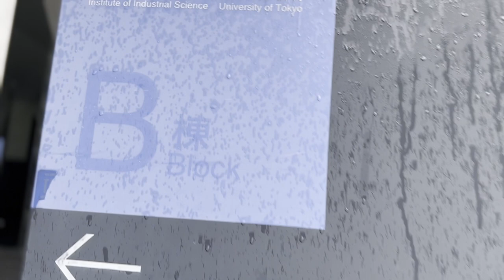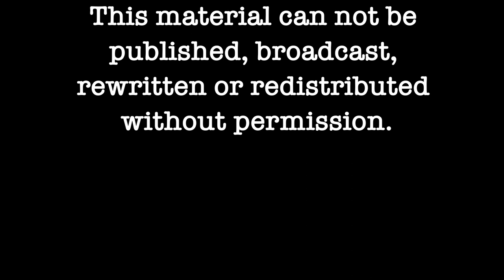Cimento feito com resto de comida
Japão eto.world Em Tóquio, um jovem desenvolveu uma tecnologia que pode ser a solução para o desperdício de comida, um problema que afeta o mundo todo.

Kota Machida e o professor Yuya Sakai, da Universidade de Tóquio, criaram uma espécie de cimento, que pode ser usado em construções e na produção de objetos.

Fui até a universidade para conferir de perto esse material e conversar com o jovem. O objetivo dele é contribuir para melhorar a vida no planeta.

Ou procure na sua plataforma preferida de áudio por Mundo Peculiar, o meu podcast.